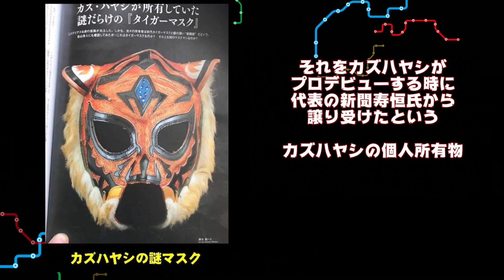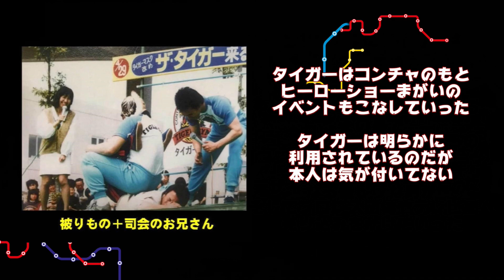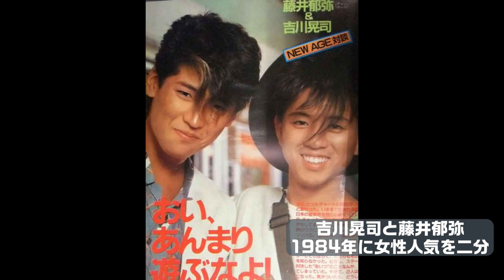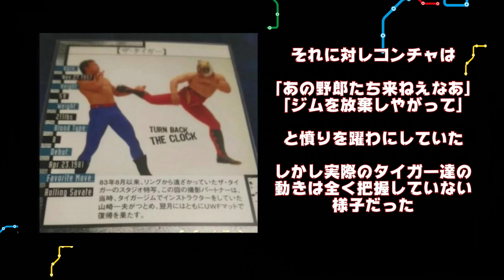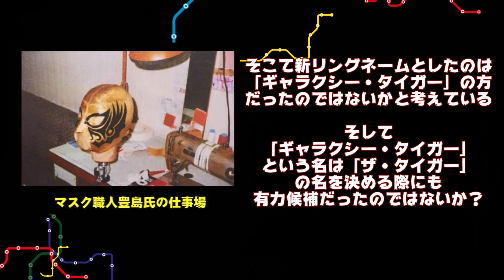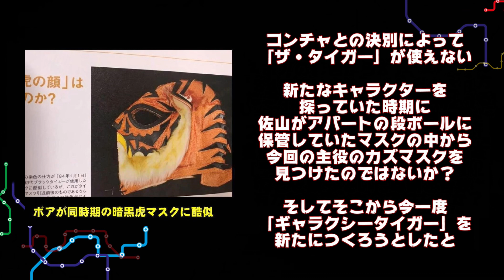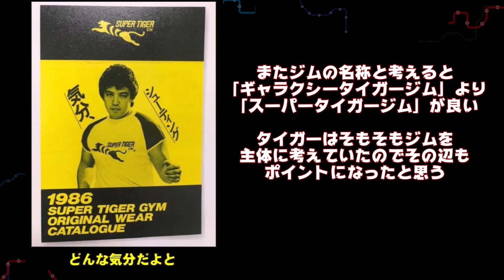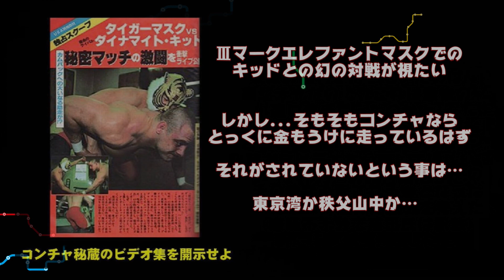初代タイガー【引退と改名③】ギャラクシータイガー編 （再修正版）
プロレス界最大のアイドル「初代タイガーマスク」の改名話の3回目です。最終回になります。”1000年に1人の怪しい男” ショウジ・コンチャのプロデュースで「ザ・タイガー」として再出発した佐山でしたが、そんな彼にまたしても改名騒動が巻き起こります。

新チャンネルの登録を宜しくお願いします